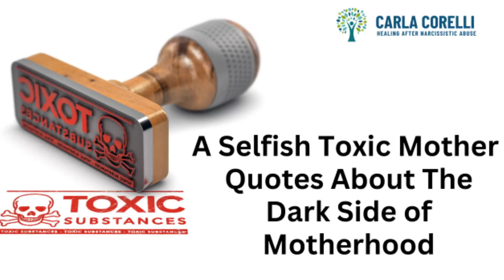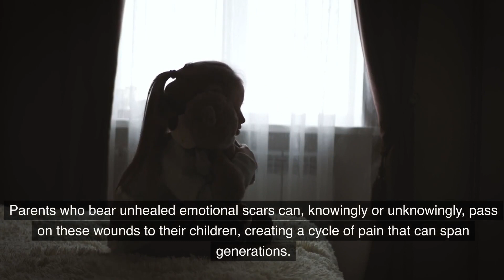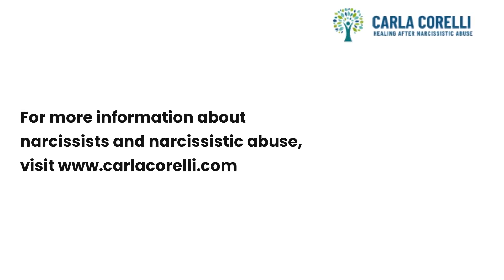A Selfish Toxic Mother – Quotes About The Dark Side of Motherhood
Dealing with a selfish, toxic mother can be particularly challenging, as it involves navigating complex family dynamics and emotional ties. Here are some characteristics and strategies for managing such a relationship:

Characteristics of a Selfish, Toxic Mother:
Manipulation: Uses guilt, blame, or emotional blackmail to control and influence her children.

Lack of Empathy: Shows little understanding or concern for her children's feelings and needs.

Criticism and Comparison: Frequently criticizes or compares her children to others, undermining their self-esteem.

Boundary Violations: Disregards personal boundaries, often intruding into her children's personal lives.

Victim Mentality: Portrays herself as the victim in most situations, deflecting responsibility for her actions.

Conditional Love: Offers love and approval based on her children's ability to meet her expectations or needs.

Strategies for Managing the Relationship:
Set Clear Boundaries: Define and communicate your boundaries clearly. Be consistent in maintaining them to protect your emotional space.

Stay Calm and Detached: Try to remain calm and emotionally detached during interactions. Avoid getting drawn into arguments or emotional confrontations.

Seek Support: Connect with friends, family, or a therapist who can provide support and guidance. Sharing your experiences can help you feel less isolated.

Focus on Self-Care: Prioritize your own mental and emotional well-being. Engage in activities that bring you joy and relaxation.

Educate Yourself: Understanding toxic behavior can help you recognize patterns and develop effective coping strategies.

Consider Professional Help: Therapy can provide valuable tools and insights for managing the relationship and healing from emotional wounds.

By implementing these strategies, you can better navigate the challenges of having a selfish, toxic mother and work towards a healthier, more balanced life.